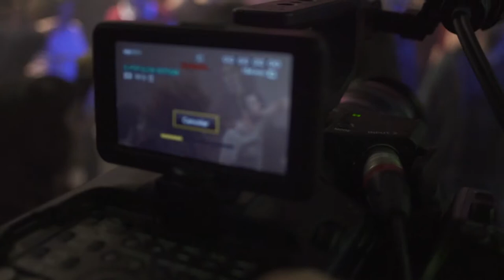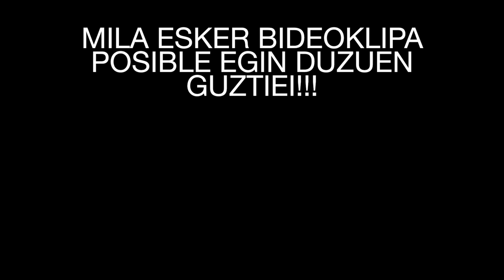LIHER - Gizarte Likido (Making Of)